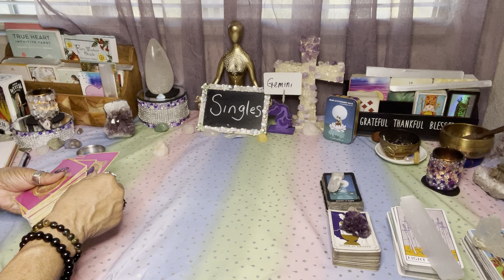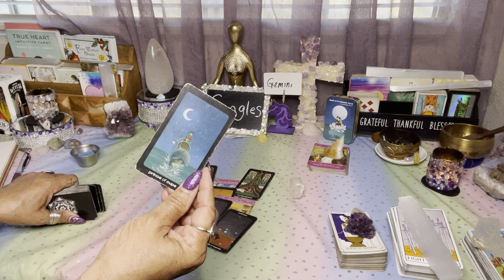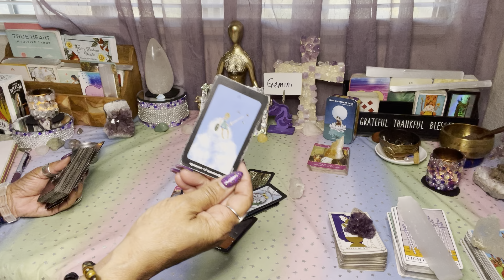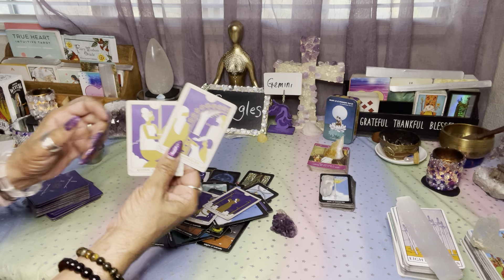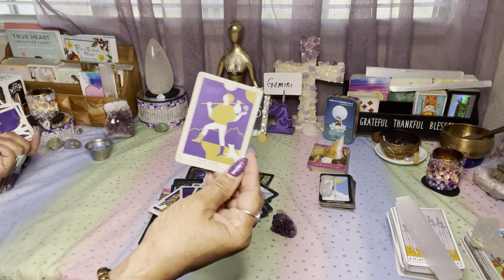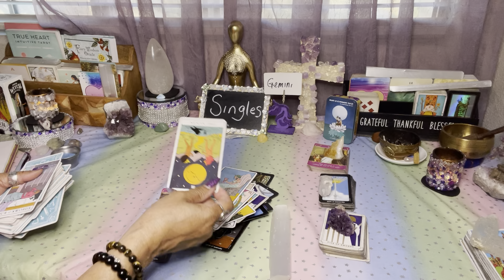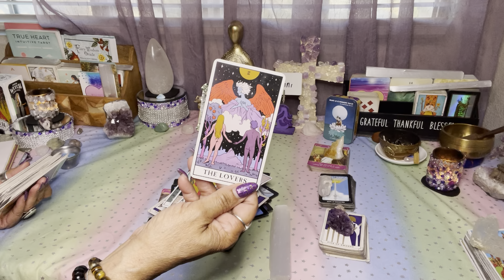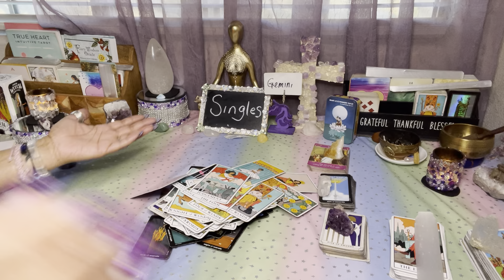Gemini ♊️ Singles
Choices!! Choices!!